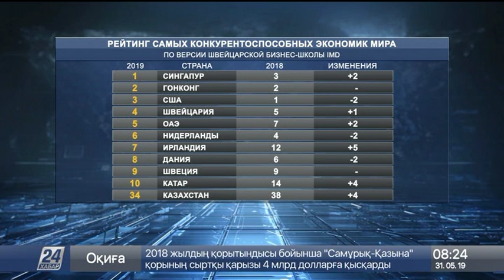Информсистема «Астана-1» помогла сэкономить 77,7 млрд тенге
Информационная система «Астана-1» помогла сэкономить 77 млрд 700 млн тенге. За счёт упрощения декларирования возрос товарооборот и доходы в бюджет.